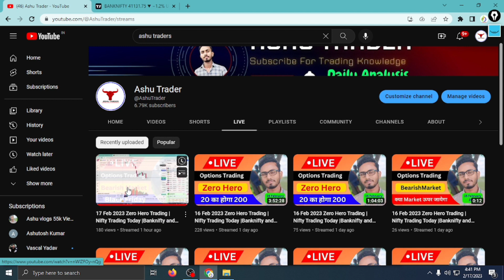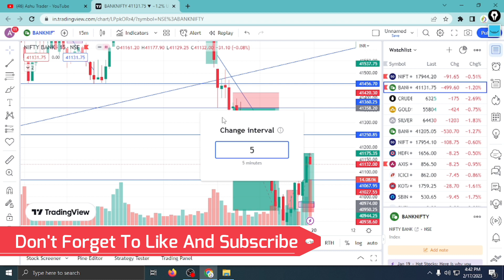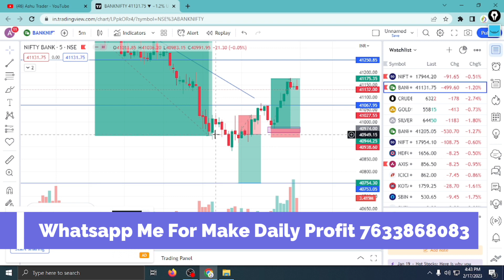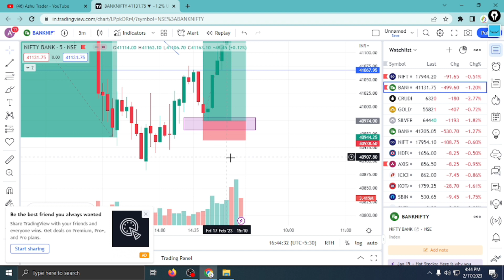500++ Points Capture in Banknifty Options Trading !! logic Behind The Trade 17 February 2023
Banknifty 500 Points Capture in Banknifty Options Trading !! logic Behind The Trade 17 February 2023

Welcome Trader's,